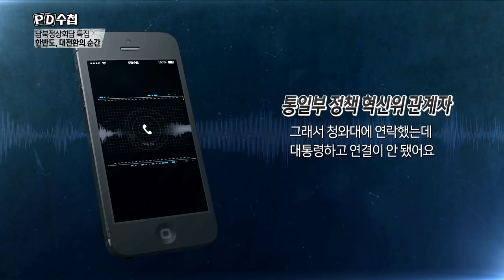고영태 층격증언. 남북관계에도 최순실의 입김이???